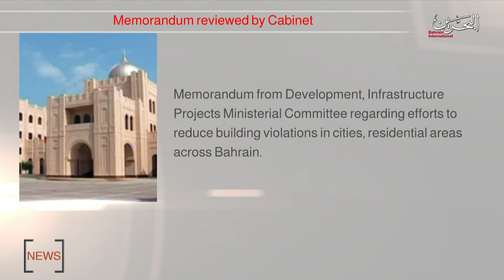BAHRAIN NEWS CENTER : ENGLISH NEWS 30-11-2020